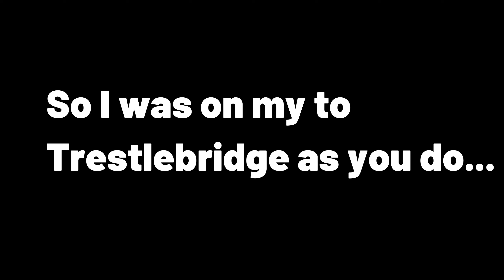LOTRO R.I.P. THE ROCK (DWAYNE JOHNSON)